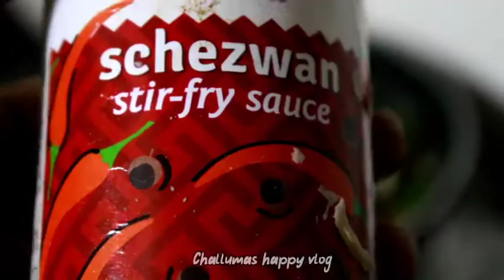Konjom motivated ah iruka try panuvom|Whole uncut day in my life in Delhi with my 3 years old kid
day in my life summer,
day in my life school vlog,
day in my life as a mom,
day in my life at home,
day in my life asmr,